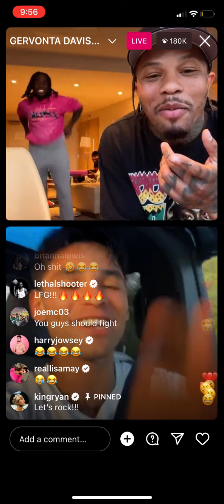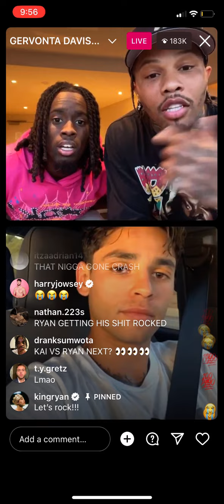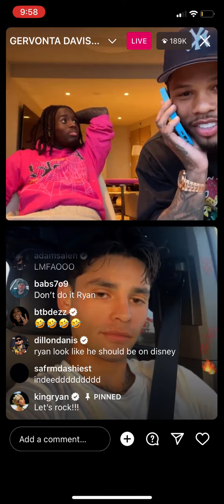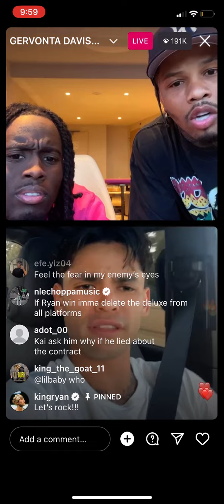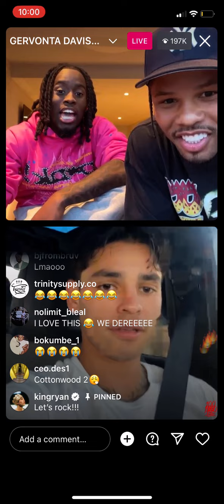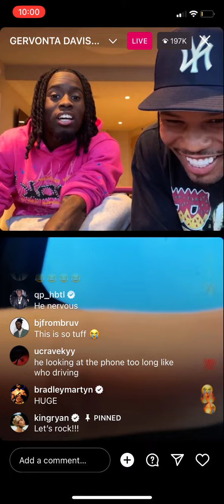RYAN GARCIA CALLS OUT GERVONTA DAVIS ON LIVE (GETS HEATED)